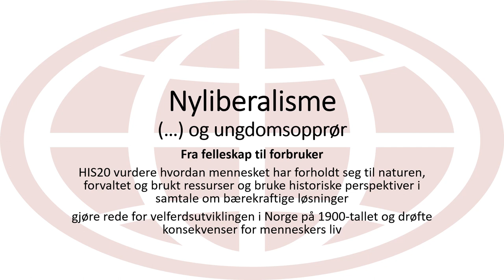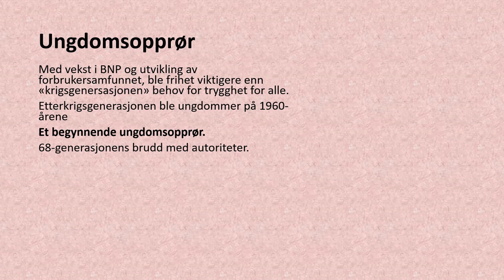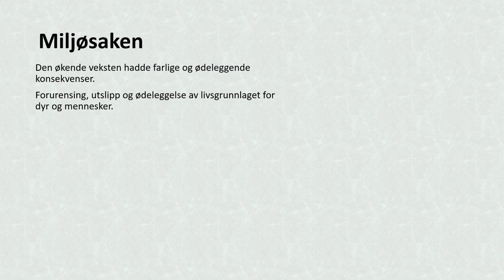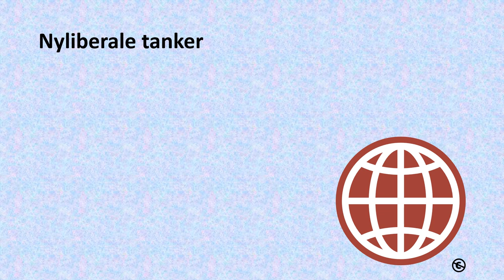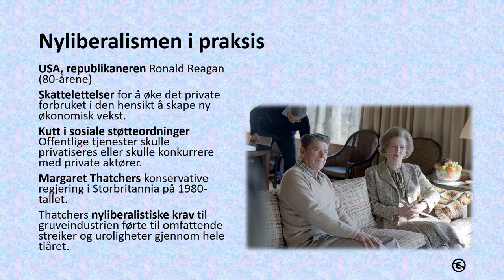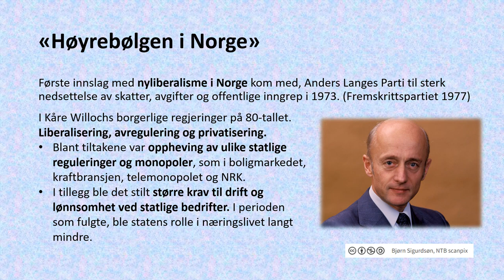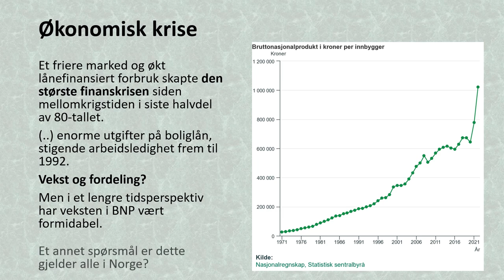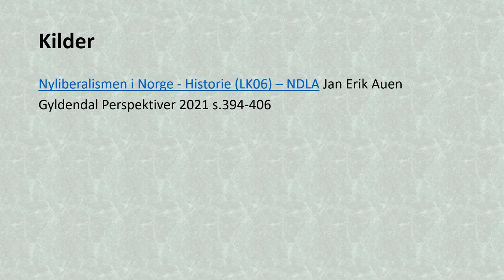Historie: Nyliberalisme og ungdomsopprør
Fra felleskap til forbruker
HIS20 vurdere hvordan mennesket har forholdt seg til naturen, forvaltet og brukt ressurser og bruke historiske perspektiver i samtale om bærekraftige løsninger
gjøre rede for velferdsutviklingen i Norge på 1900-tallet og drøfte konsekvenser for menneskers liv
00.00 Forbrukersamfunnet vokser frem
03:36 Ungdomsopprør og kvinnekamp
07:34 Miljøsaken
11:50 Nyliberale tanker
14:50 Nyliberalismen i praksis
16:49 «Høyrebølgen» i Norge
20:10 Økonomisk krise – Vekst eller fordeling?
23:06 Fra trygghet til frihet
25:58 Tenk over: Veksten pris
27:23 Kilder